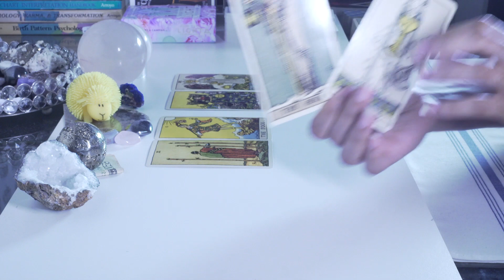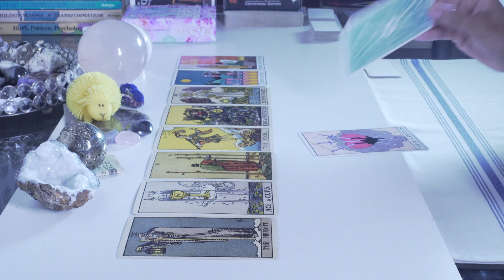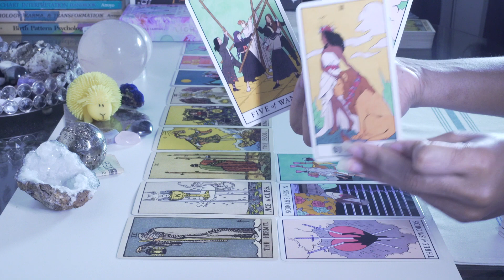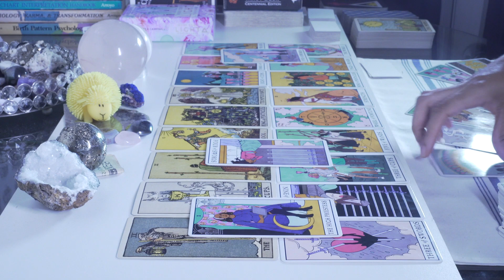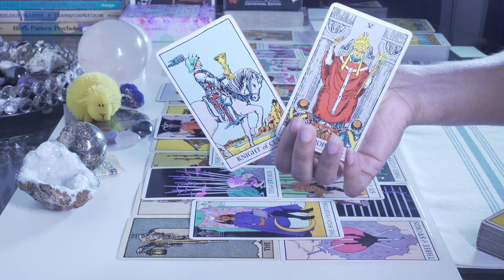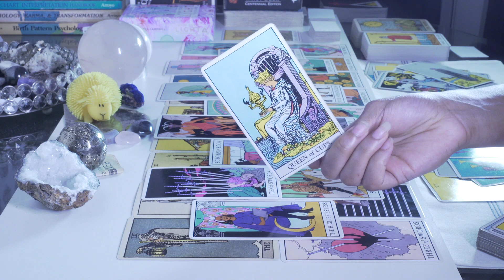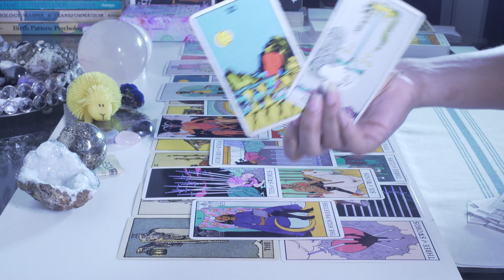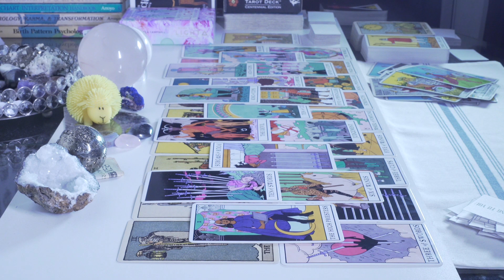Cancer November Love // They Think Of You Constantly Tarot Reading 2020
For more clarification please check out your moon sign, rising sign and venus sign.

Remember, this is a general reading and will not resonate with everyone. Use your intuition to guide you. Please take only what resonates and leave the rest behind. If this message doesn’t resonate with you, feel at peace and find one that does x

🌙 DONATIONS - All offerings are deeply & greatly appreciated and helps me keep these videos coming your way.

EMAILED (THREE CARD PULL):
$30 One Question, One Paragraph Response.
This reading is written and sent via email. It is ideal for those in need of a quick, straight forward answer to a burning question.

RECORDED YOUTUBE VIDEO
$65 - up to Three Questions
$90 - up to Five Questions
$160 - up to Ten Questions

This reading is for a recorded video where you can ask up to ten questions. Most of my readings vary between 10 to 60 minutes, sometimes longer depending on which reading you choose and the type of questions you ask. I talk until I have expressed all the guided messages I receive. I may also ask my own additional questions during the reading, if I am called to, in order to help you gain more clarity and insight. Your video will be emailed to you via a private YouTube link, only YOU will be able to watch. You can watch it whenever you want as many times as you'd like.

RECORDED YOUTUBE VIDEO FOR BLIND READINGS ONLY
$75 Tree of Life Spread
$75 Love Tree Spread

Sometimes you won't always be able to come up with any questions or know quite what you want to ask. These readings are perfect for that. For the Tree Of Life Spread, this reading will be focused on you, the current energies surrounding your life, your path and where your focus should be moving forward. I use a mix of tarot and oracle cards to get a precise insight into your current energy. For the Love Tree Spread, this reading will be focused on you and one other person. We will look into how you both feel towards one another, what you both want, their future actions towards you, what they would like to say to you, what is the most likely outcome and more.

Have a wonderful day or evening! - Marie Seshet